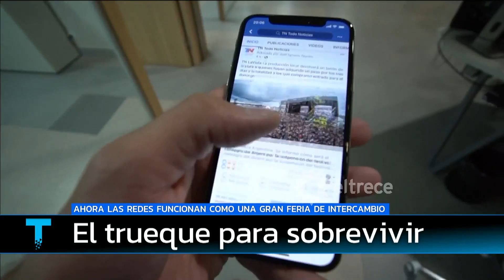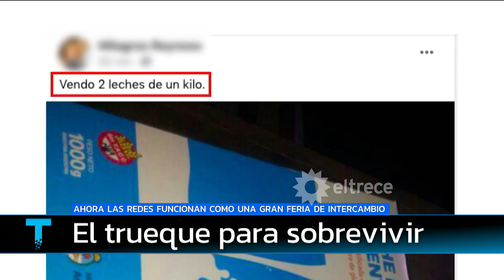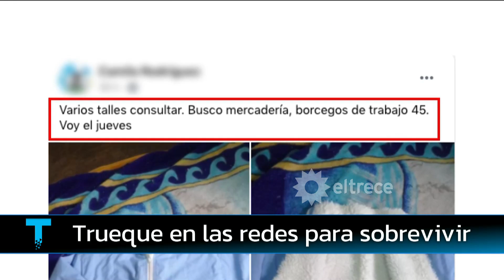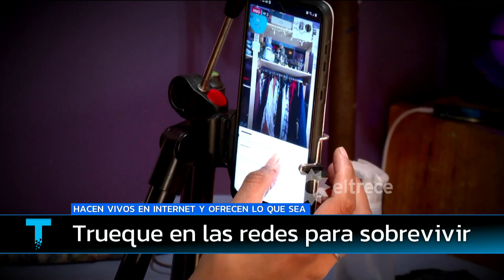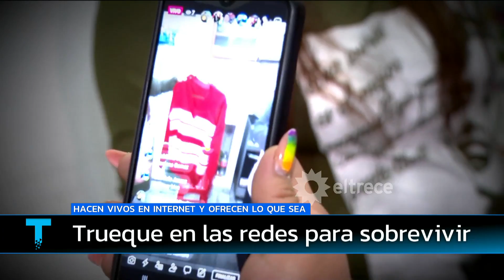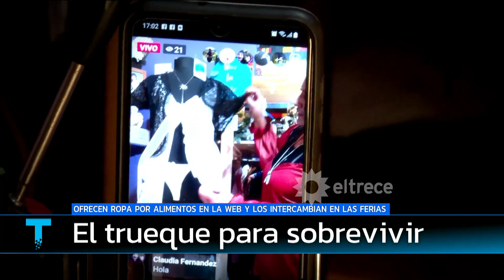¡TRUEQUE PARA SOBREVIVIR! Hacen vivos en internet y ofrecen lo que sea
Informe emitido el miércoles 04 de agosto de 2021 en Telenoche.
Ofrecen ropa en la web y en ferias a cambio de comida.